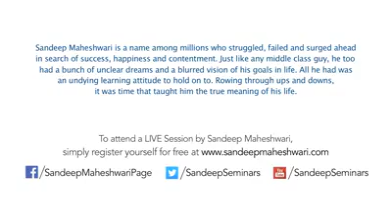How to good Realatioship | sandeep maheswari | Hindi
Realtionship better
Understanding sitution
Learning attitutude